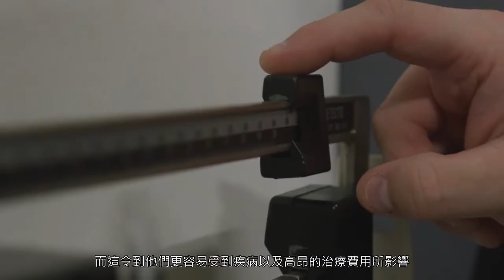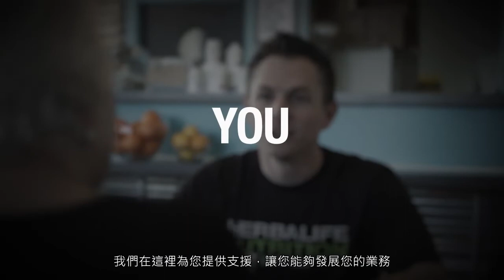康寶萊首席行政總裁影片 CEO Messaging Video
在康寶萊，我們最注重的是品質，40多年來，我們透過確保旗下美味營養產品的品質、功效和安全贏得了信任
At Herbalife Nutrition, quality is our first priority.

免責聲明

康寶萊影片專用於推廣 Herbalife® 產品，並協助康寶萊獨立會員開展康寶萊業務。此影片的內容只適用於地方目錄所顯示的地方。雖然產品在各國的適售性、名稱、配方、和/或外貌有所不同，但康寶萊始終提供最佳的直銷業務商機以及最好的營養及體重控制產品，從而改變人類的生活，這是康寶萊永恆不變的經營理念。

影片可能包含多個康寶萊獨立會員在銷售量或收入方面的經驗，這些獨立直銷商可能分屬行銷方案中的不同等級，並且可能居住在不同的國家。影片中提及的收入因影片中的人物 (或案例) 而異，並非平均收入；也不保證您在今後能達到相同的收入水準。如需了解適用於您從業地區之最近期的財務表現數據，請瀏覽 Herbalife.com 或 MyHerbalife.com 。

康寶萊影片由 Herbalife International of America, Inc. 所有和經營。您可以在線檢視影片，如果影片可供下載，您也可以複製及分發該些影片，但僅限於全面推廣康寶萊業務或 Herbalife® 產品之用。但是，您不得在複製及分發過程中進行銷售或以此賺取金錢。嚴禁任何未徵得 Herbalife International of America, Inc. 的明確書面同意即使用影音中心任何影像、音響、描述或賬戶的情況。康寶萊可隨時要求您停止使用影音中心的影片。